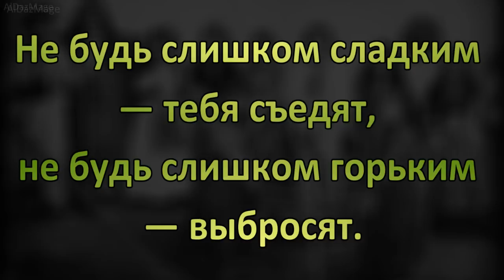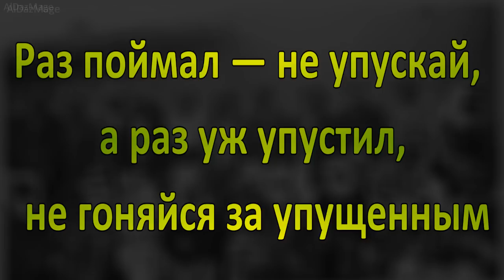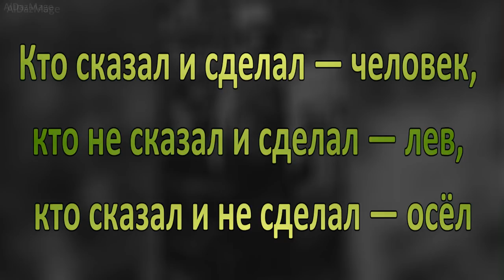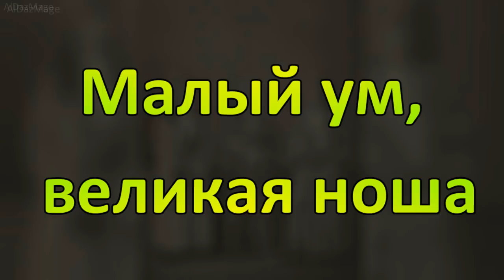пословицы народ Курды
Курды (курд. کورد Kurd) — этническая группа на Ближнем Востоке, живущая в основном в восточной части Турции (Северный Курдистан), западном Иране (Восточный Курдистан), северном Ираке (Южный Курдистан) и северной Сирии (Западный Курдистан). Многочисленные диалекты курдского языка относятся к северо-западной подгруппе иранских языков. Большинство курдов исповедует ислам, меньшинство — езидизм, христианство и иудаизм.
 Курды – крупнейшей в мире нация без государства.